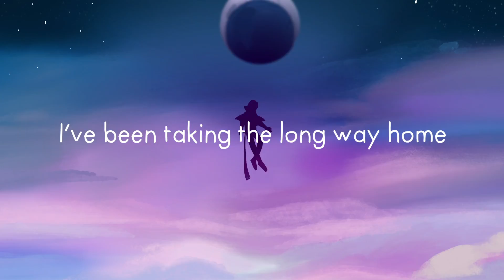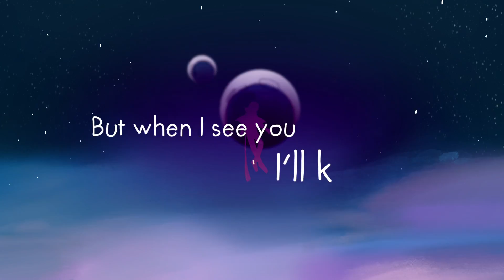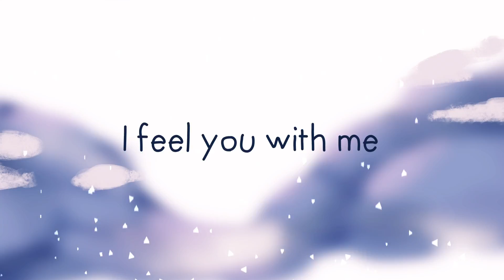ShyGhy - Find Home (ft. Akacia)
The elusive but immensely talented Shy Ghy continues to forge his claim as the breakout star of 2020, with his latest release of mellow electronica. ‘Find Home’ featuring Akacia is a breath-taking piece of electronic music; heartfelt and melancholy, the track will resonate with more than just fans of deep house, instead connecting with fans from all corners of the spectrum with it’s encompassing emotion and downtempo traits.

Signed to Dimitri Vegas and Like Mike’s Smash The House sub-label Smash Deep, Find Home is all hypnotic repetitive beats, lyrics that whisper in your ear, and a star making turn from vocalist Akacia. There’s a feeling that Shy Ghy is incredibly passionate about the music he is making as it presents as a musical experience in itself, repeated plays allowing the listener to dive deeper and discover hidden layers to the multi-faceted release.

Music to float away to, ‘Find Home’ is a perfect picture of melancholy, wistful summer evenings where the sun is setting in the background and you’ve lost yourself in a daydream. Relatively new on the scene Akacia should find following in this track that the industry will sit up and take notice of such a bright, new talent.

Be sure to get your hands on ‘Find Home’ from Shy Ghy feat Akacia, released 17th July on Smash Deep!